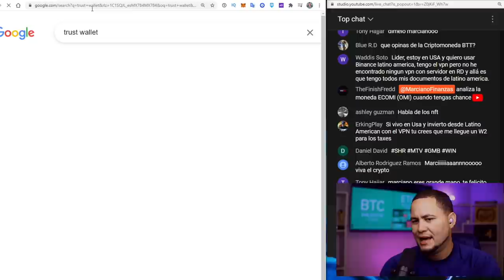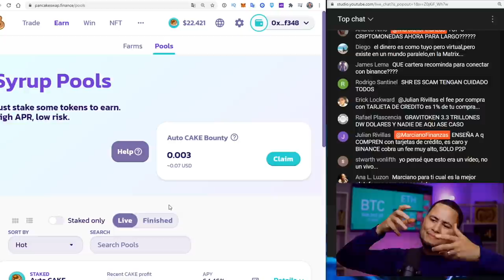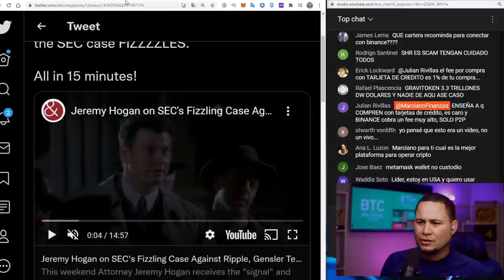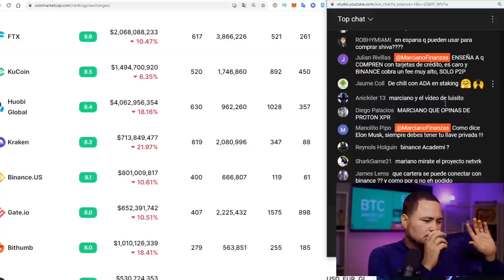COINBASE VS TRUST WALLET (LA DIFERENCIA)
SUBSCRIBIRTE ES GRATIS! VER VIDEOS EDUCATIVOS ES GRATIS! DEJAR TU LIKE ES GRATIS!